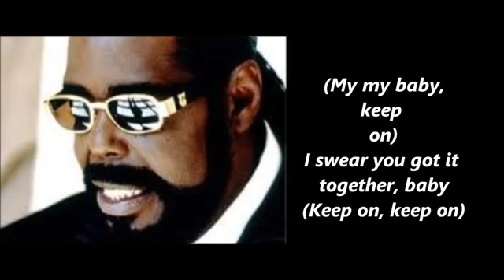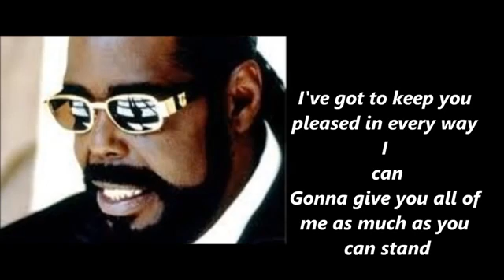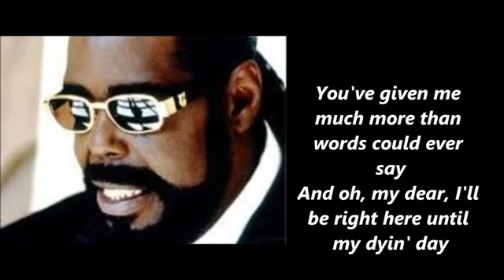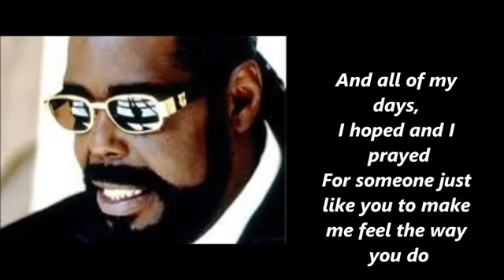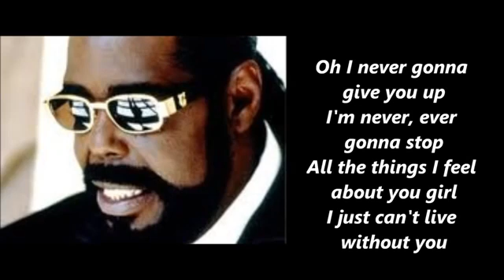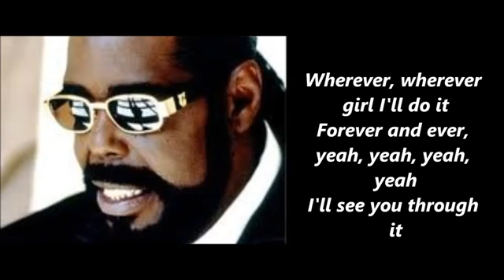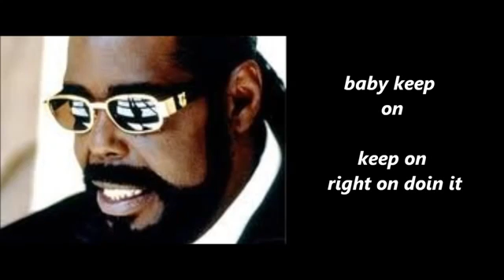Barry White Never Never Gonna Give You Up Lyrics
видео создано по материалам. находящимся в свободном доступе в интернете